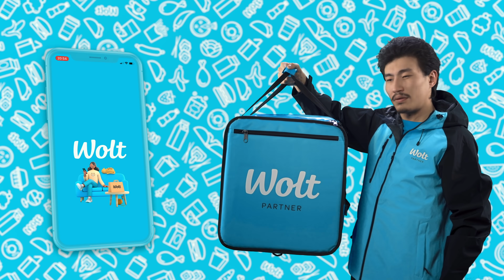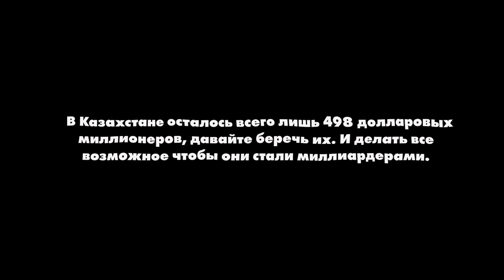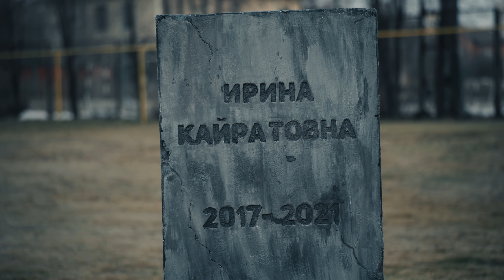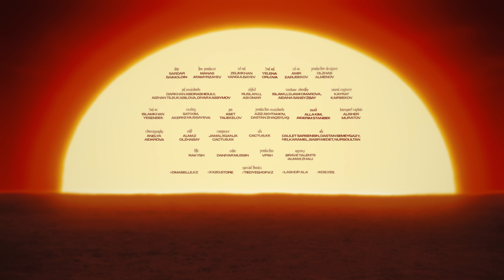ШОУ ИРИНЫ КАЙРАТОВНЫ 13: КОНЕЦ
Это Шоу Ирины Кайратовны... и мы только начинаем!

Следи за музыкальными новостями.

Directed by Kuka
DoP - Sardar Baimoldin
Line Producer - Manas Atamyrzayev
1st AD - Zelimkhan Yangulbayev
2nd AD - Yelena Orlova
1st AC - Amir Zarubekov
Production Designer - Olzhas Almenov
PD Assistants - Darkhan Abdrashiduly, Aizhan Tileukabilova, Diyar Kassymov
Stylist - Ruslan Li, Asi Omar
Costume Standby - Islam Li, Djami Omarova, Aidana Sansyzbay
Sound engineer - Kayrat Kairbekov
2nd AC - Islamkhan Yesenbek
Casting - Sati Kim, Akerke Mussayeva
PM - Aset Tauekelov
Production Assistants - Aziz Akhtamov, Dastan Zhaqsylyq
Muah - Alla Kim, Aigerim Stanbek
Transport Captain - Alisher Muratov
Choreography - Anelya Aidarova
Edit - Almaz Olzhabay
Composer - JamalxGanja, cactus.kk
SFX - cactus.kk
VFX - Daulet Sarsenbin, Dastan Semeygazy, nelkaramel, Babr Medet, nursoultan
Title - Rakysh
Color - Daniyar Mussin
Agency - Brave Talents (Almas Zhali)
Production - VPSH